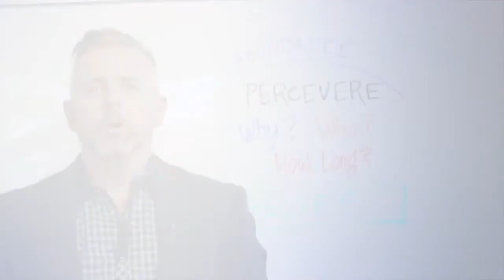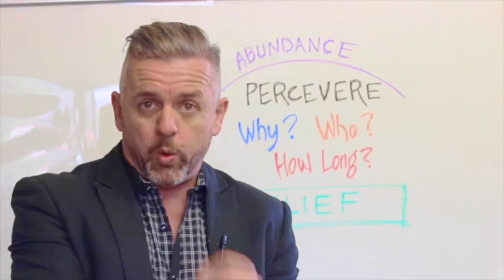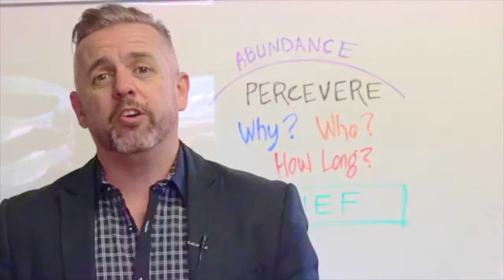Become More Perseverant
When you first set off on a journey, it seems like it's going to be a lot of fun.
I remember those long car rides as a kid, where there was a lot of excitement, followed by even more "Are we there yet?" style questions.

When we start off in business, it can be a very similar story.  The excitement of the journey can fade quite quickly if we do not have a solid foundation to work from.

In this quick video I will show you how to develop a strategy for becoming more perseverant and create better results.

By the way... the spelling mistake on the whiteboard will weed out the perfectionists and tell me who read all of the description here.